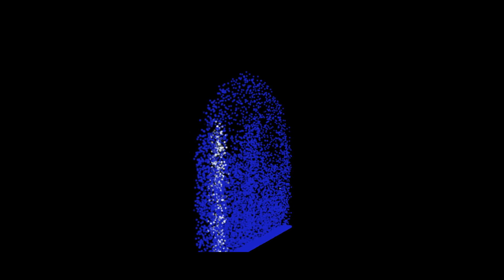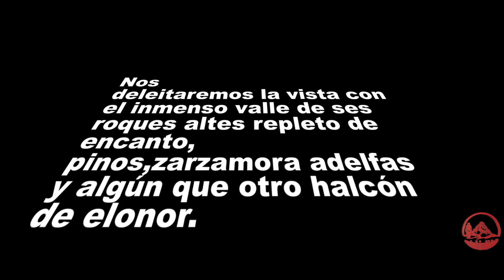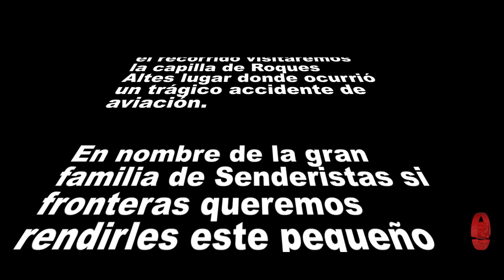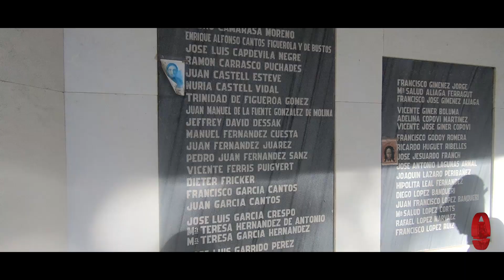explorando el valle de ses roques altes y el punt mas alto de ibiza sa talaia